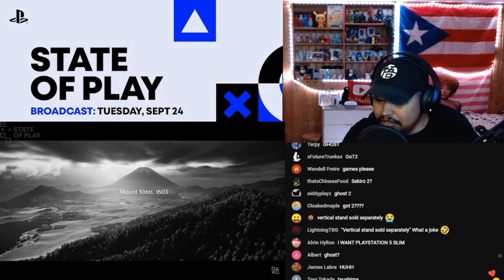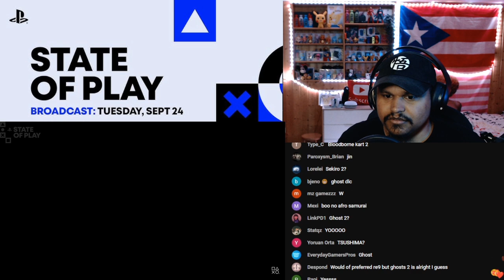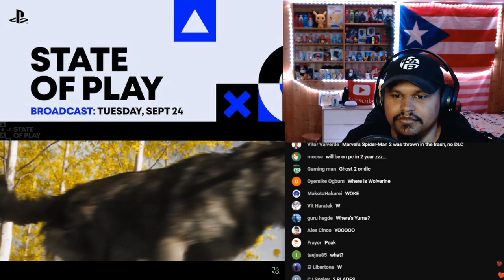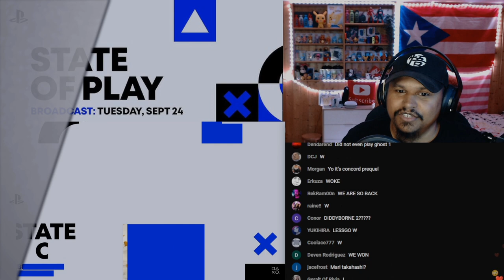Ghost of Yōtei State of Play Announce Trailer Reaction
Follow Daddy Gamer Fred
◉ YouTube Member: ​
◉Nintendo Switch Friend Code : SW- 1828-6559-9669
◉PSN : DaddyGamerFred
◉Pokèmon G0 Trainer Code : 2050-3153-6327